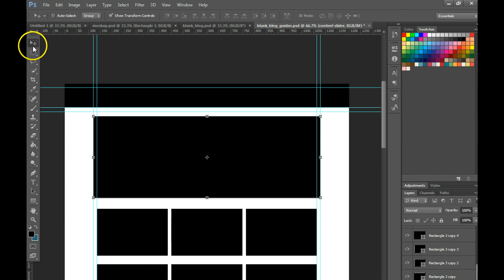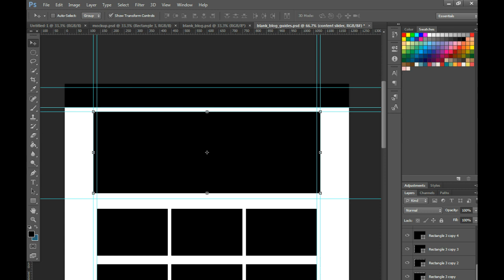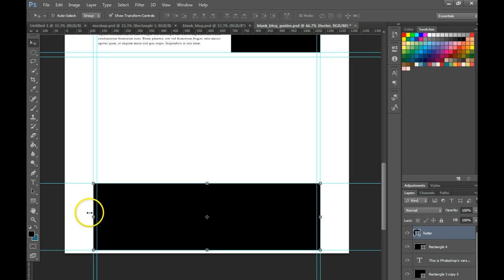Making Pixel Adjustments in Photoshop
Making Pixel Adjustments in Photoshop CS6